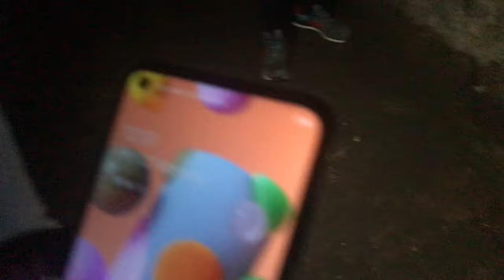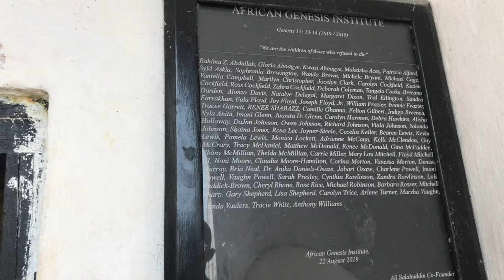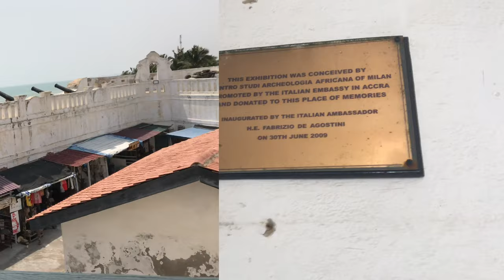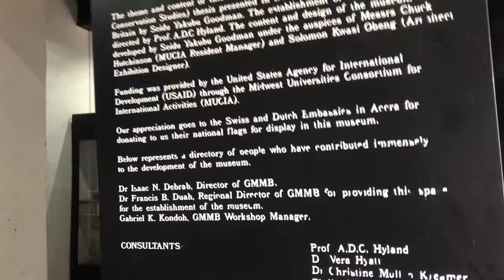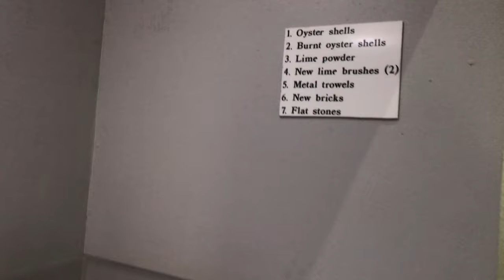Cape Coast Castle Tour, Ghana | Slave Dungeons | Slave Trade | Vlog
I completed my secondary education in Cape Coast and I never toured the city, I’ve been around the castle area once or twice but never bothered to go inside. It was such a great feeling after learning more about the history of the castle.
It’s also a great way to contribute into the tourism industry in Ghana since the industry is going down as a result of Cov!d 19. There are lots of cool places in Ghana. Let’s explore Ghana together  👫🏾👬💪🏾